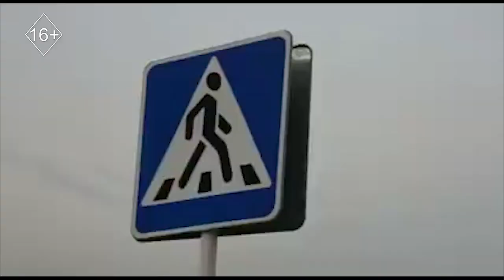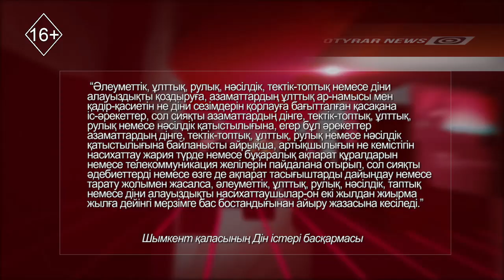Шұғыл шақырылым 14.03.2023